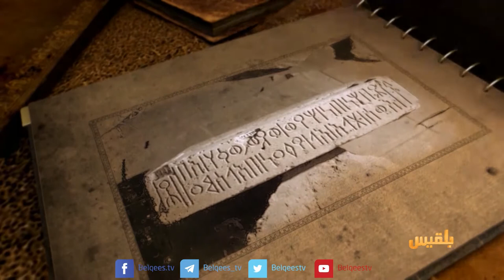اليمن أصل الحكاية | الحكم الاتحادي في اليمن - 1 | تقديم: محمد المقبلي